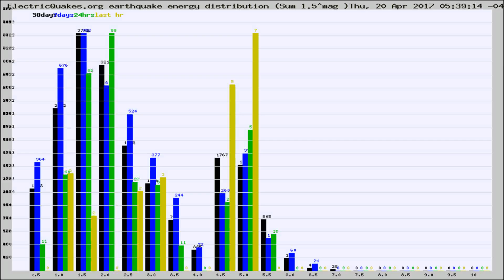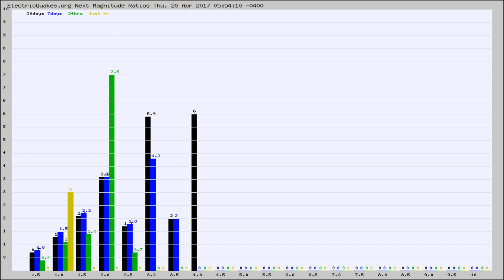Todays_Hourly_World_Earthquake_Statistics_from_ElectricQuakes.org_04-20-17+06:02:01